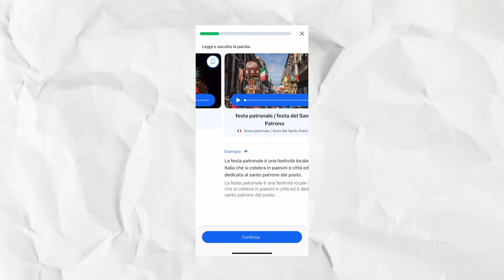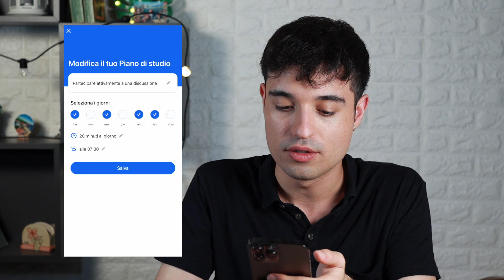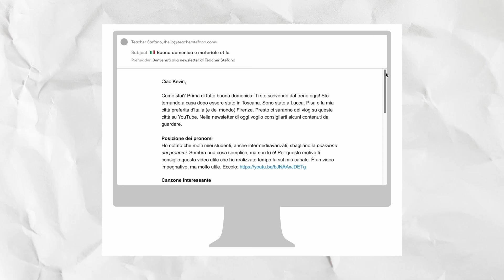The PERFECT Italian Study Routine (ita audio with subs)